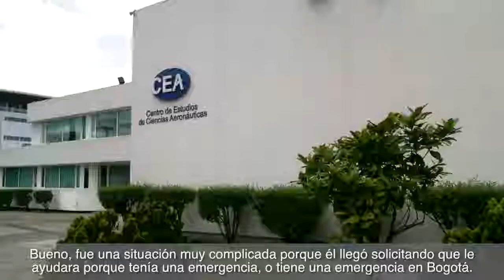¿Cómo son las asesorías técnicas que brinda el INSOR